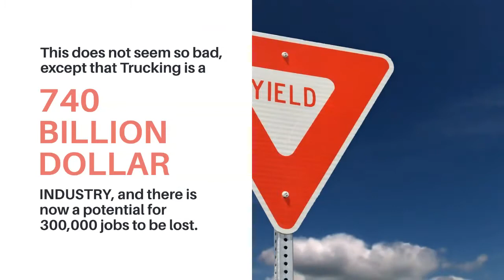The Shocking Advances of AI, and what it could mean for Humans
Special Offers:
Adult Coloring Pages Bundle

3 Card Tarot Pull - Live Video Reading - Interact - Ask questions